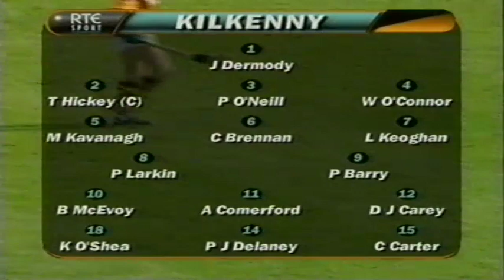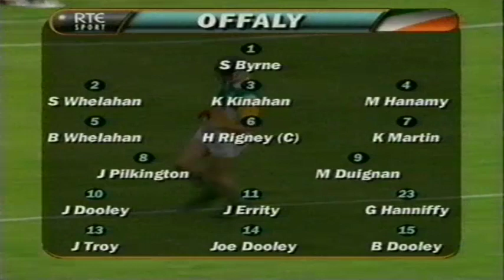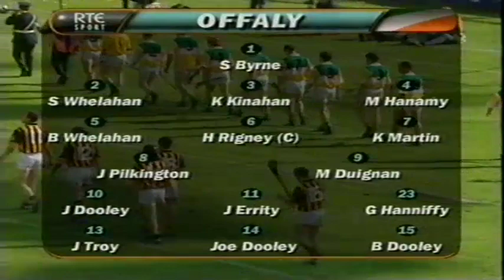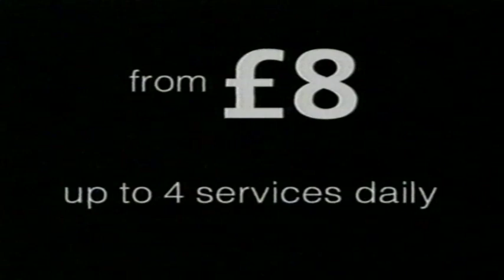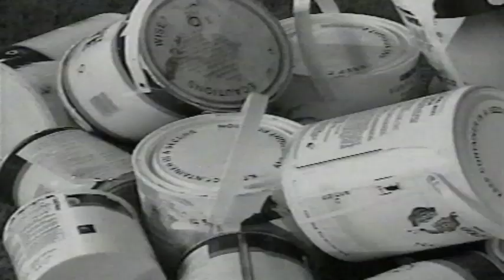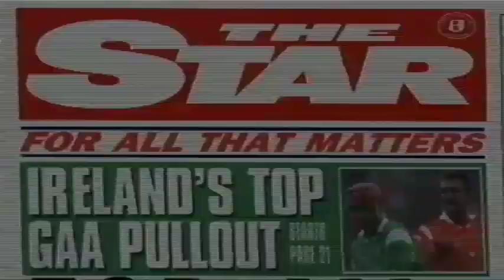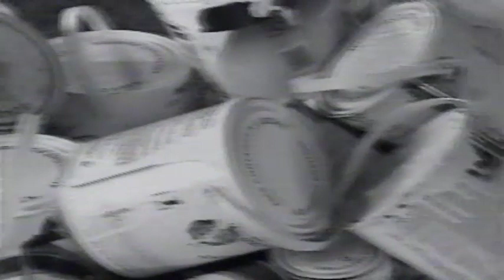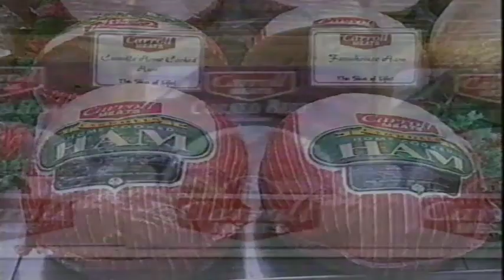All Ireland Hurling Final 1998 Offaly vs Kilkenny Full Coverage RTE Sport GAA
Full coverage of the All Ireland hurling final where Offaly defeated the Cats to claim their 4th All Ireland Hurling title. Presented by Michael Lyster with pre and post match interviews and analysis.